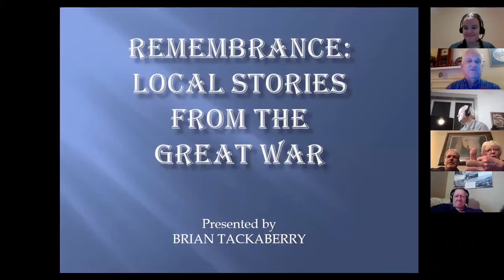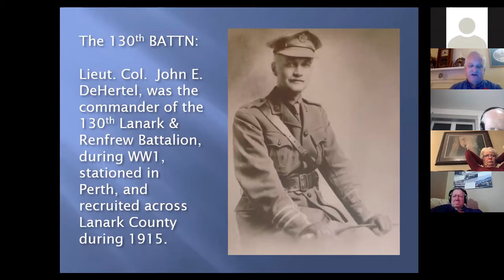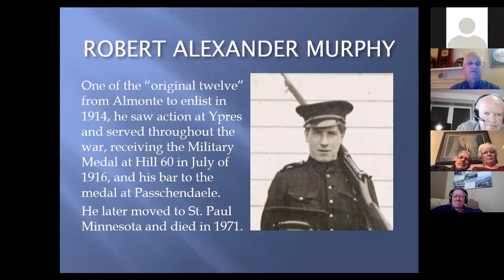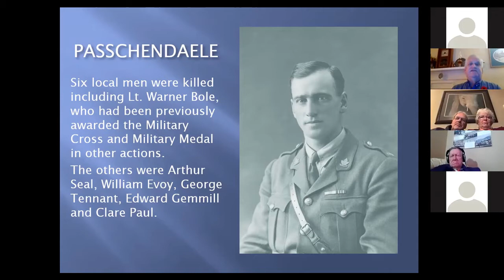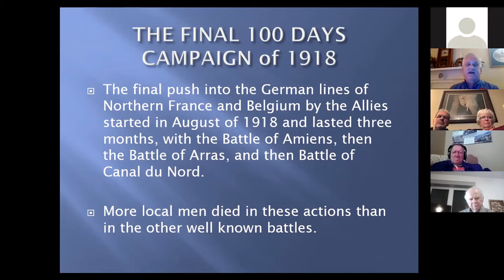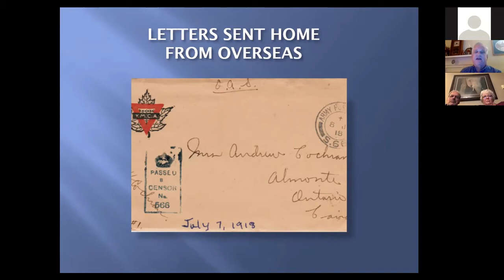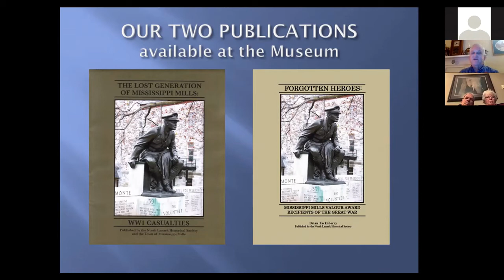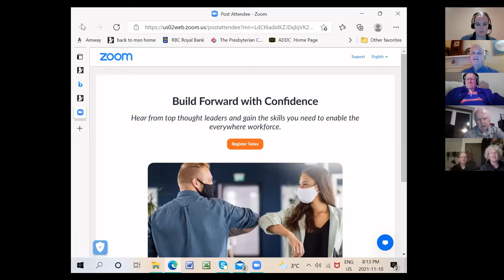Remembrance - Stories of the Great War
The North Lanark Historical Society hosts local military historian Brian Tackaberry and his presentation “Remembrance - Local Stories from the Great War.” This presentation highlights the role that residents of Mississippi Mills played during the First World War, and tell the stories of some of the soldiers who served their country.

The North Lanark Regional Museum is owned and operated by the North Lanark Historical Society, a not-for-profit organisation in operation since 1965! Our organisation is made up of volunteers dedicated to the collection, preservation, and presentation of local history.